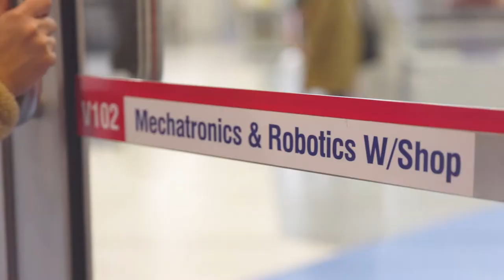Chisholm Higher Education College - Natalie D'Rozario, Engineering Student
What's it like to study a Bachelor of Engineering at Chisholm's Higher Education College? Natalie D'Rozario, Chisholm's Engineering Student walks you through a day in her life on campus at Chisholm's engineering facilities. to learn more.